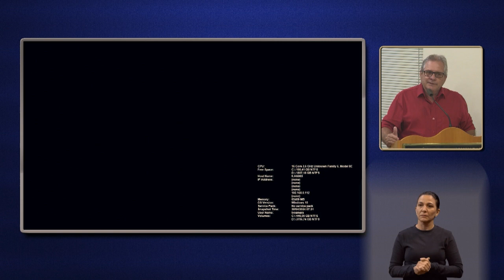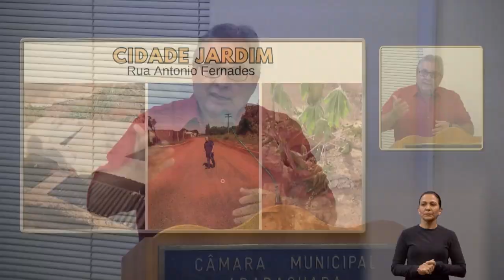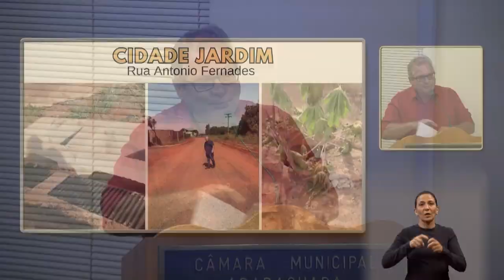Edson Hel - Pequeno Expediente da 154ª Sessão Ordinária